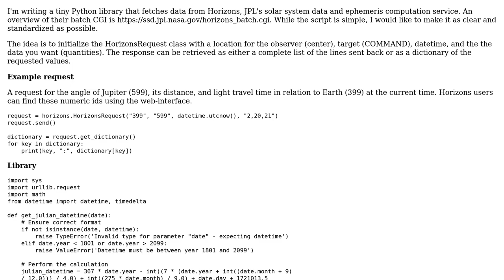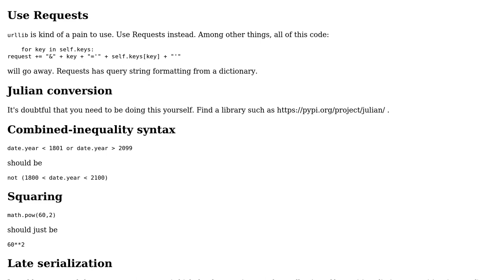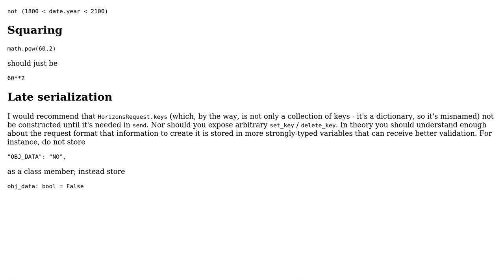Code Review: A library for interacting with JPL Horizons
With thanks & praise to God, and with thanks to the many people who have made this project possible! You are responsible for your own actions.